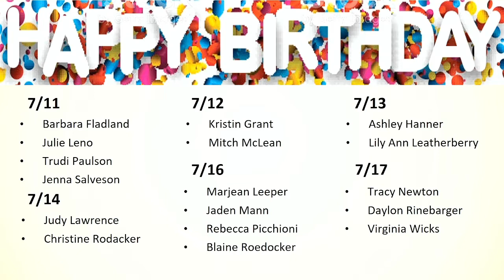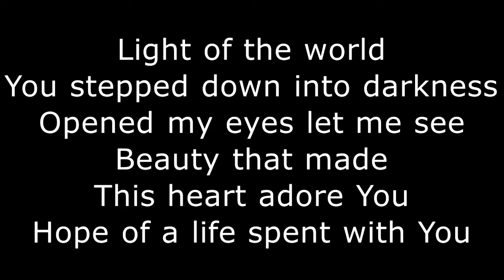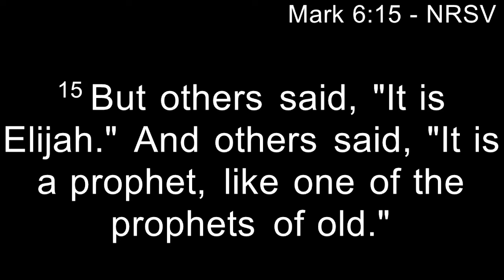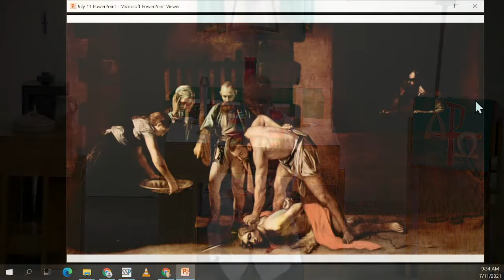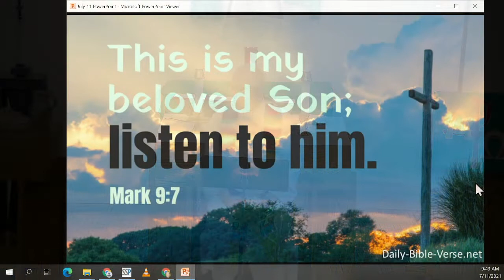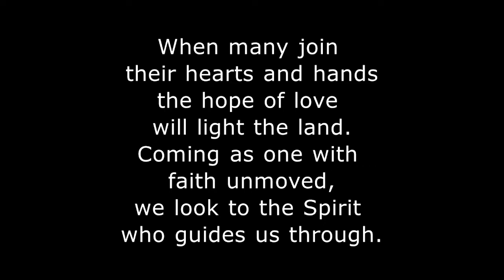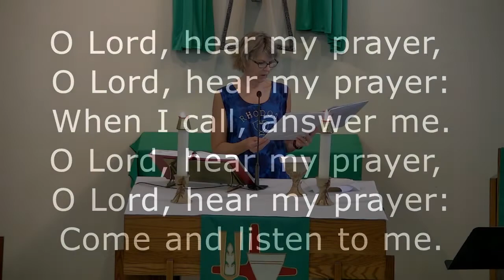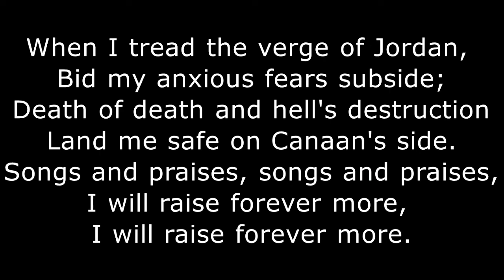Sunday 7/11/21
Pastor:
Darren Paulson